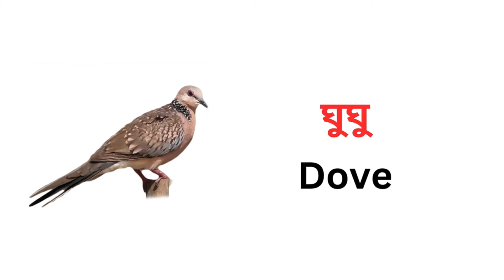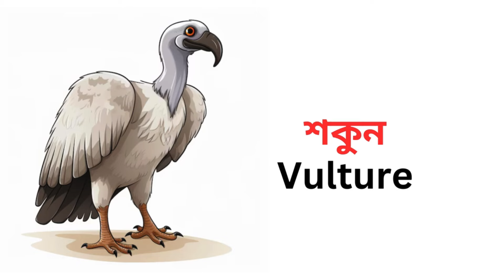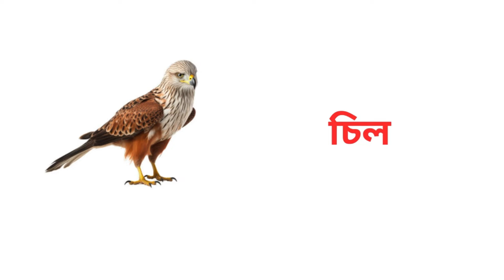পাখি পরিচিতি আজকে আমরা ইংরেজি ও বাংলায় পাখির নাম শিখবো | Learn Birds names English to Bangla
পাখি পরিচিতি আজকে_আমরা_ইংরেজি_ও_বাংলায়_পাখির_নাম_শিখবো  | Birds names English to Bangla
# চিল
বড় পানকৌড়ি

আজকে আমরা ইংরেজি ও বাংলায় বিভিন্ন পাখির নাম শিখবো এবং পাখিকে ইংলিশে কি বলে সেটা জানবো। ধন্যবাদ ।